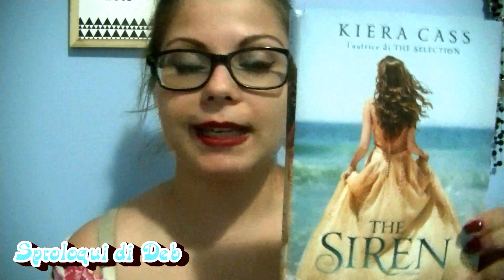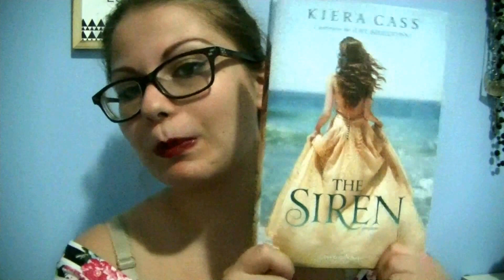☕ Recensione The Siren | Momento Libroso ☕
Rieccomi tornata! Yeeeh!! Finalmente posso tornare attiva nel mio angolino qui su YouTube e continuare a sproloquiare di ciò che adoro..Qui vi parlo di una lettura fatta nei mesi scorsi, ditemi qui sotto se vi piace questa tipologia di video!